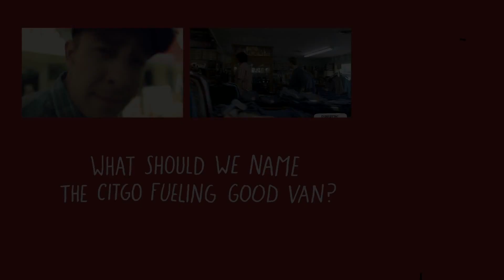CITGO Fueling Good - Vincent Van Citgo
Adam & Diego find a name for the van.